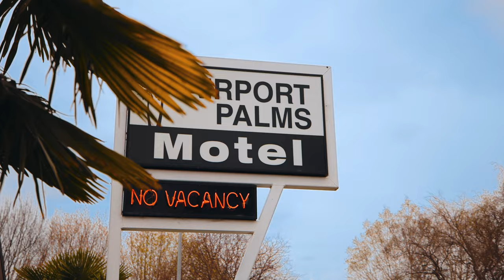Soaring Returns – Airport Palms Motel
The Airport Palms Motel is an immaculately presented 4.5-star freehold going concern offering. Strategically located less than a five-minute drive from Christchurch International Airport, just off the main thorough into the city, Memorial Avenue.

With a strong track record, impeccable reputation, outstanding reviews, and several awards the financials results will come as no surprise. With a return to pre-COVID levels, the 2023 financials will not disappoint with further growth expected this financial year.